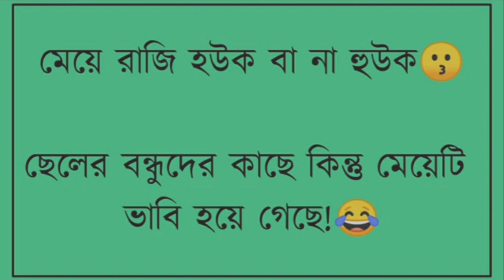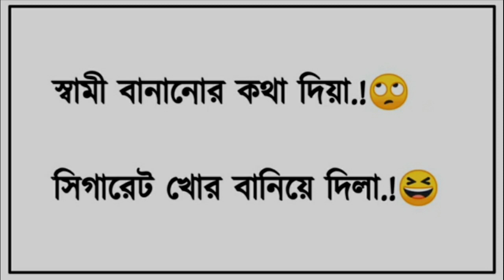১০০% "ফানি" ভিডিও🤣..Top 10 New Funny video🤣..সেরা হাসির ভিডিও😂 বাংলা ফানি ভিডিও.. 2022.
১০০% "ফানি" ভিডিও🤣..Top 10 New Funny video🤣..সেরা হাসির ভিডিও😂 বাংলা ফানি ভিডিও.. 2022.

Bangla Funny video.😀Best new funny video😂 UnLimited funny video😀 sera hasir video.🤣mojar video. BinOdonmulok video. sera hasir kotha😀Funny Tiktok video😂 Banglafunny Tiktok video.🤣
মটিভেশনাল ভিডিও. মটিভেশনাল ফানি ভিডিও😀 বাংলা ফানি ভিডিও😂 সবচেয়ে সেরা ফানি ভিডিও😂...আনলিমিটেড ফানি ভিডিও🤣 আনলিমিটেড হাসির ভিডিও😂 সেরা হাসির ভিডিও😂 সবার থেকে সেরা হাসির ভিডিও😂  মজার ভিডিও😀... সবচেয়ে সেরা হাসির কথা😀 বাংলা হাসির ভিডিও🤣 বিনোদনমূলক ভিডিও😂টিকটক ভিডিও😀 ফানি টিকটক ভিডিও😀 মটিভেশনাল হাসির ভিডিও😂